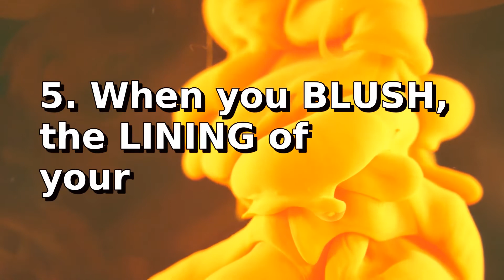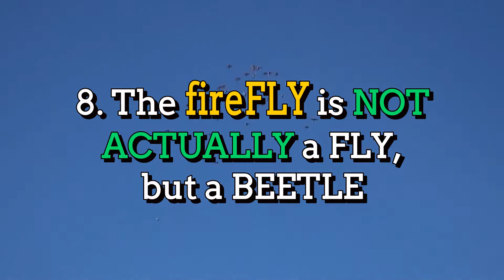In China, the bride wears red? | 14 Strange Facts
Did you know? The last year the U.S. went without any deaths in a school shooting was 1981